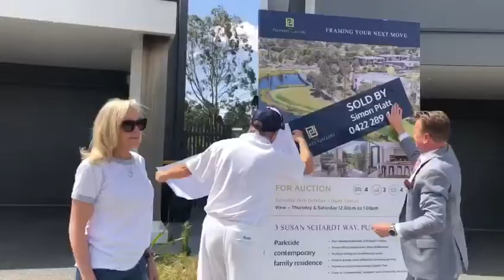Sold at Auction - The Property Gallery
Another fantastic result for the team at The Property Gallery with the successful sale of 3 Susan Schardt Way, Putney.

Marketed by Simon Platt of The Property Gallery.